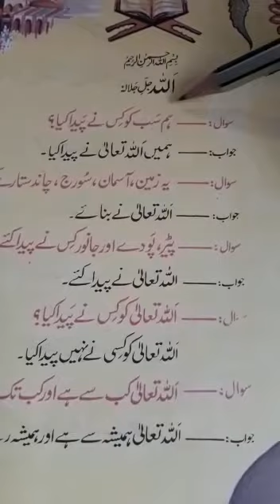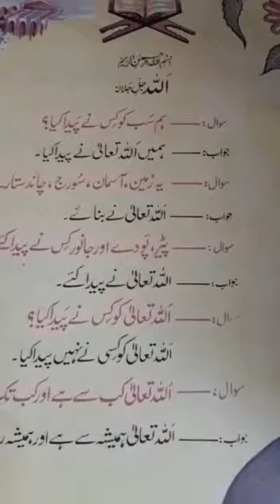Nursery | I.S | Lec 7